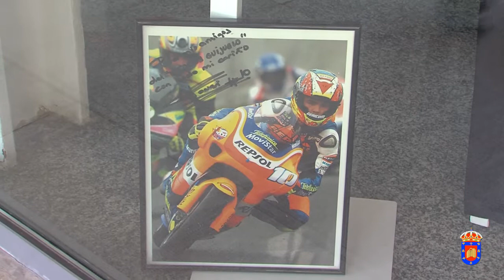Inauguración de la exposición itinerante ‘Museo de la moto histórica’